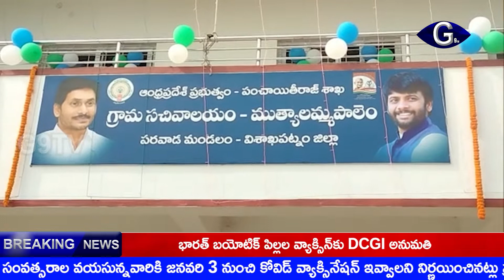పలు అభివృద్ధి కార్యక్రమాలకు ఎమ్మెల్యే అన్నంరెడ్డి అదీప్‌రాజు శ్రీకారం |MLA Annanreddy Adipraju |g9tv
ప్రజా సంక్షేమ యాత్రలో భాగంగా విశాఖ జిల్లాలో పలు అభివృద్ధి కార్యక్రమాలకు పెందుర్తి ఎమ్మెల్యే అన్నం రెడ్డి అదీప్ రాజు శ్రీకారం చుట్టారు. పరవాడ మండలం ముత్యాలమ్మ పాలెం గ్రామంలో నూతనంగా నిర్మించిన గ్రామ సచివాలయాన్ని, దిబ్బపాలెంలోని సీసీ రోడ్డును, నాడు-నేడు కింద పాఠశాల భవన నిర్మాణాన్ని ఎమ్మెల్యే ప్రారంభించారు. అనంతరం వైఎస్సార్ డిజిటల్ లైబ్రరీకి, బల్క్ మిల్క్ సెంటర్‌కు అదీప్ రాజు శంకుస్థాపన చేశారు. ఇలా పలు అభివృద్ధి కార్యక్రమాలకు ఎమ్మెల్యే హజరై.. శంకుస్థాపన, ప్రారంభోత్సవ కార్యక్రమాలు నిర్వహించారు.